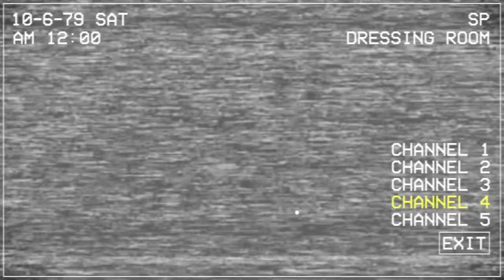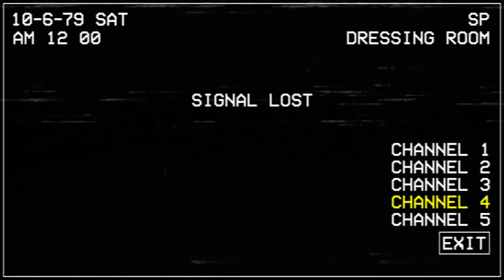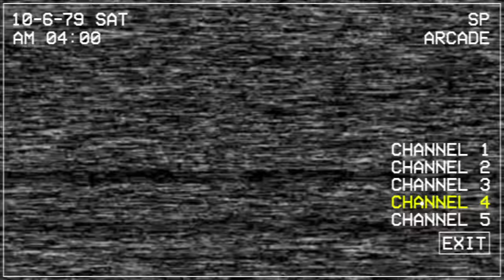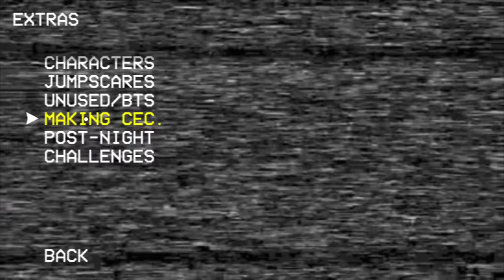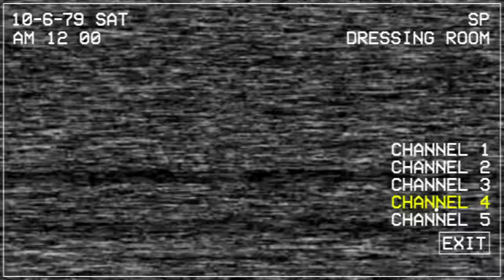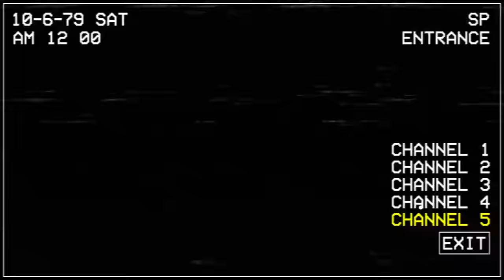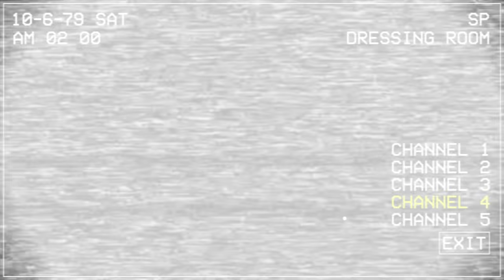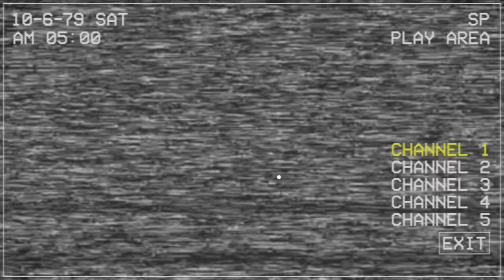CHUCK E THREW ME A TERRIFYING SECRET PIZZA PARTY.. | Five Nights at Chuck E Cheeses Rebooted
Five Nights at Chuck E. Cheese's: Rebooted completing Pizza Party Custom Night challenge and unlocking Dolli Dimples